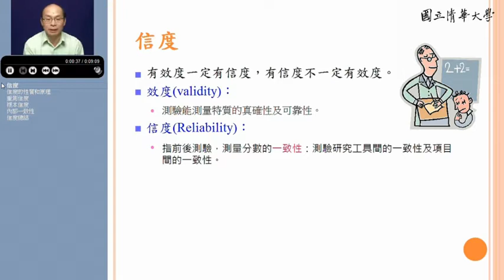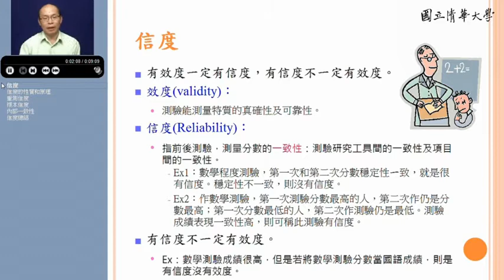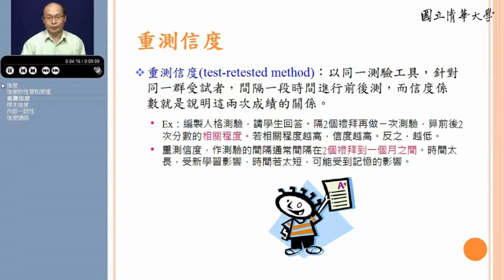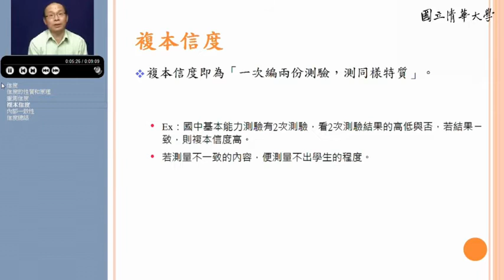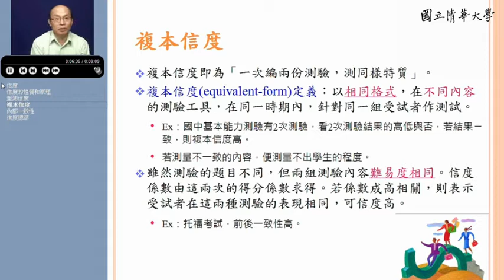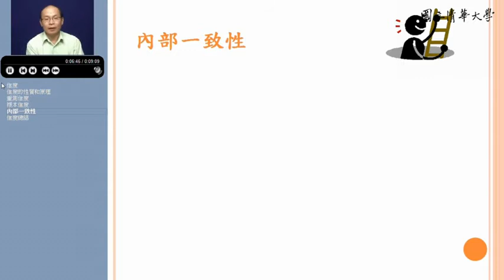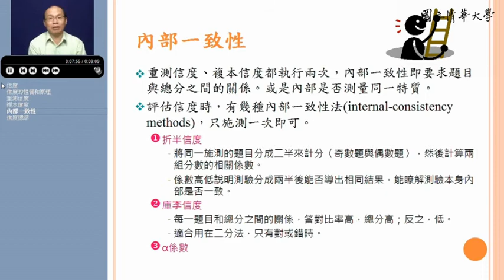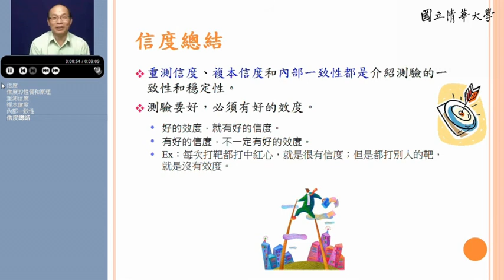10520古明峰教授教育心理學_第8-4講 介紹評量與研究的基本概念及四種量尺